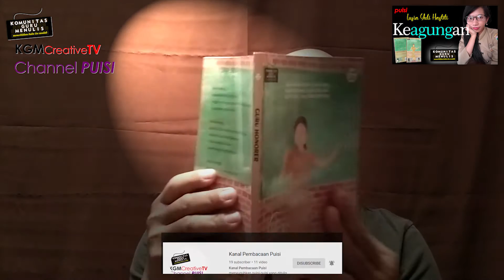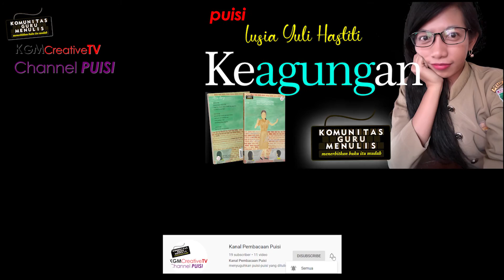Keagungan, Puisi Lusia Yuli Hastiti, backsound: Push Me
Puisi berjudul "Keagungan"
karya Lusia Yuli Hastiti,
dimuat dalam buku Guru Honorer: Kumpulan Puisi #33,

Selamat menikmati